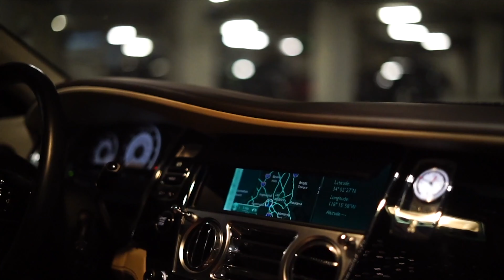flipped my Mercedes-Benz 4x4 squared !!!